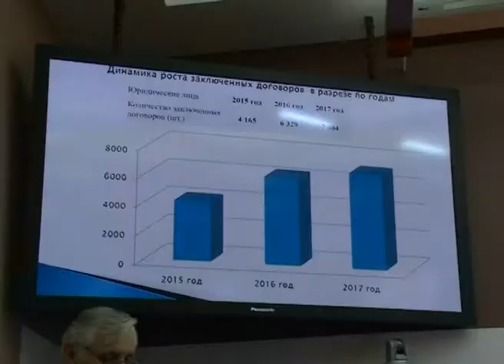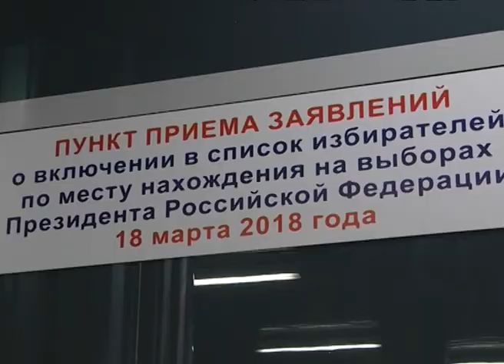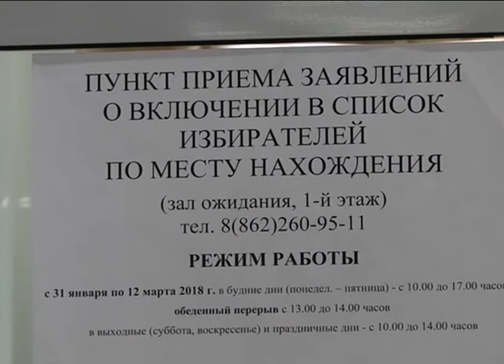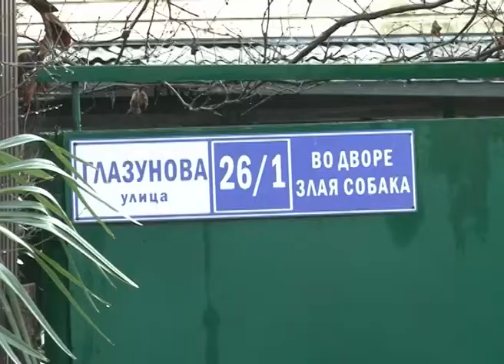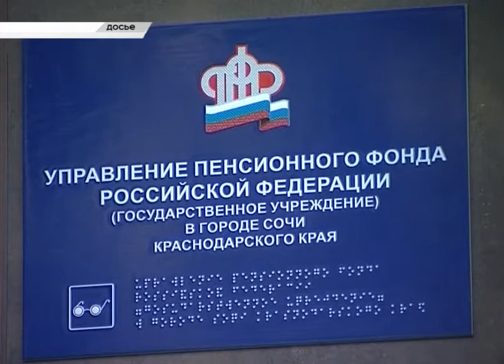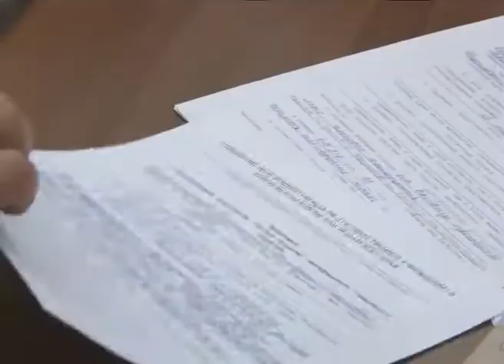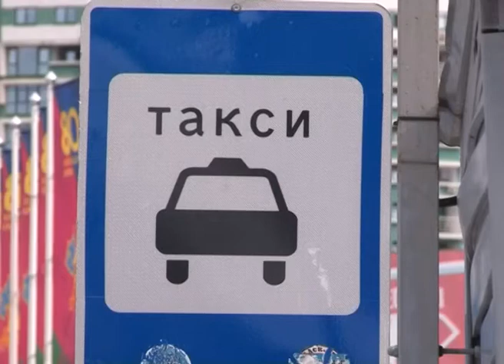Новости Сочи (Эфкате РЕН ТВ REN TV) Выпуск от 31.01.2018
Главные темы выпуска:

В Сочи при пожаре в бараке погиб человек. Возгорание произошло в восьмиквартирном доме в переулке Заводской.

В Сочи грузовик с пивом попал в аварию. ДТП произошло сегодня утром в Хостинском тоннеле.

Вопрос обращения с отходами стал сегодня ключевым на сессии Городского Собрания Сочи. Депутаты обсудили генеральную схему очистки города.

Лучшие боксеры мира провели открытую тренировку. Бой «Гассиев/Дортикос» состоится в Сочи в рамках  международного боксерского форума.

Сочи. Новости.
Телеканал Эфкате.